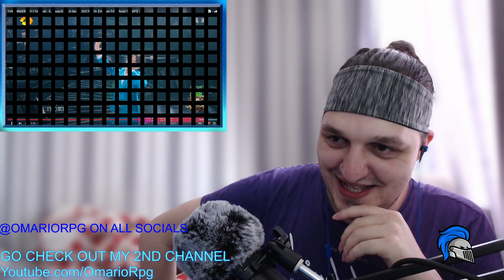REACTING TO DIMASH KUDAIBERGEN - ADAGIO (THE SINGER 2017) || UK REACTION